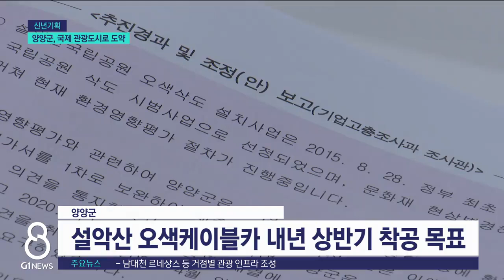[G1뉴스]양양군, 국제 관광도시로 도약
특별자치도 원년을 맞아 도내 현안과 과제를 짚어보는 신년 기획보도,

 오늘은 마지막 순서로 양양군입니다.

 양양군은 올해 설악산 오색케이블카 설치를 비롯해 대대적인 관광 인프라 구축에 나섭니다.